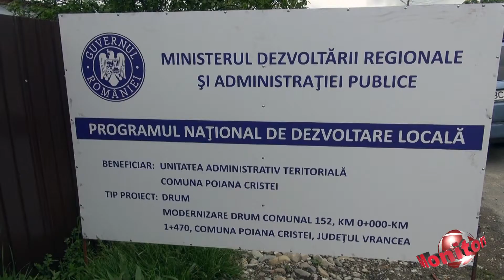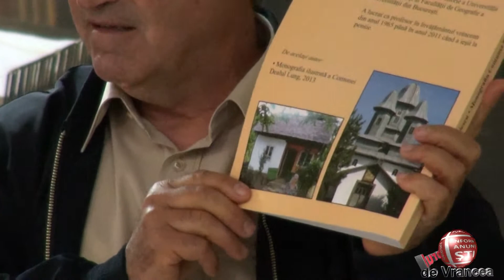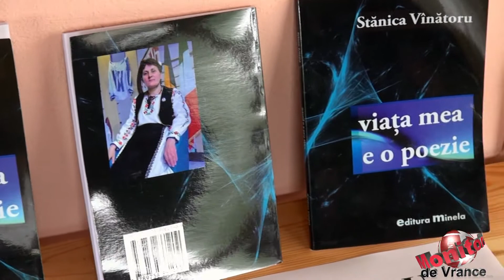Monografie POIANA CRISTEI